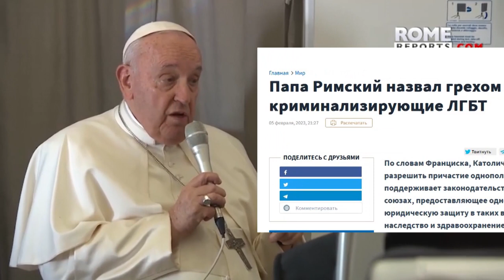Политики отжигают. Пристегнитесь простынями!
Соль и перец в конце